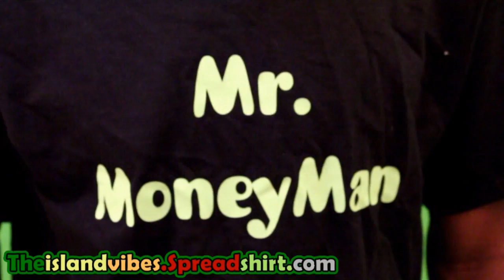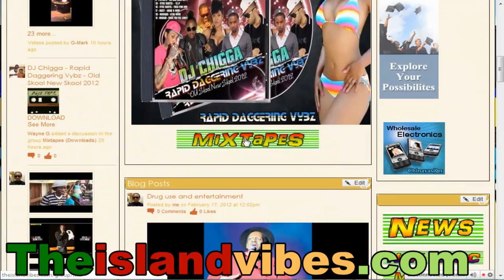Vybz Kartel's Jail Cell Raided, Producer Patrick Roach Samuels Murdered, Mavado, Flippa, Popcaan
Dancehall artiste Popcaan has been having a successful run on the local and international dancehall scene.
Since his entrance to the game, he has come into his own as an entertainer, creating hits and earning spots to perform on major shows locally and abroad.
Now the recent 'unruly' branding that the artiste has undertaken in recent times seems to be catching on.
Canadian superstar Drake's OVO (October's Very Own) brand has featured the 'Unruly Gang' in their clothing line.
channel the entertainer's 'unruly' jargon with 'OVO Unruly Gang' and 'Y Pree' printed on them. The latter is a slang oftentimes used as a substitute for saying 'wah gwan'.

Although he remains incarcerated, dancehall icon Adidja 'Vybz Kartel' Palmer will release a new studio album later this month.
The album, titled Kartel Forever: Trilogy, will be available in CD and digital format as of September 24. The album boasts 60 tracks on a three-disc album and will feature previously unreleased singles and numerous hits from recent years.

Mavado has named the politician he's suing for millions over a house sale only as P.B.
Vado tweeted the initials the on his official Twitter page.
The deejay is demanding his money back from P.B, an MP of the ruling party who allegedly collected millions from the deejay for a house for his mother in Kingston's upscale community, Norbrook.
Mavado says he has been waiting almost four years for the house and up to today no word from the politician.

US police may have put a damper on the flashy lifestyle of self-proclaimed "flossing king", Flippa Moggela.
According to the Los Angeles County Sheriff's Department, Flippa was arrested on Monday and is being charged with a felony.
The deejay remains in police custody.
Just recently, Flippa Mogglea opted for self-deportation after he was nabbed for entering the United States illegally. The self-proclaimed "flossing king" was subsequently barred from the country.

Popular dancehall producer Patrick Samuels o/c "Roach" was shot and killed by unknown assailants along a section of Mannings Hill road in St. Andrew this morning. The shooting occurred at 4:12 am, when three shots were fired into a vehicle at the Texaco Gas Station at Mary Brown's corner. As the victim tried to drive away, three more shots were fired, and the victim's vehicle crashed nearby on Mannings Hill Road. The Police has cordoned off the area and are processing the crime scene. Samuels was formerly Vybz Kartel's road manager before they later split. He later came to prominence again in 2011, when he teamed up with Justus Arison for the now popular Dancehall project "Overtime Riddim", where several hits such as "Settle Down" by Mavado and Daniel Bedingfield's "Sometimes You Just Know" were made.

As investigators intensify their investigations into the murder of popular music producer Patrick Samuels, otherwise called 'Roach', according to reports from Constabulary Communication Network (CCN), police intelligence have led them to carry out a search of the jail cell of Adijah Palmer, otherwise called 'Vybz Kartel'.
The CCN reports that, on Sunday, Detectives seized two cellular phones and three thumb drives from the cell occupied by Palmer. The cell of Garfield Vassell, otherwise called 'Zebra', was also searched and the officers seized a sim card, as well as a piece of paper containing instructions purportedly written by a popular entertainer.